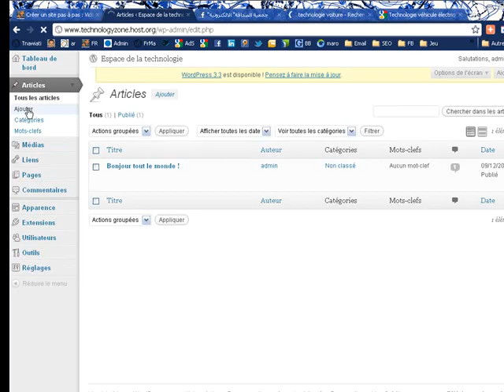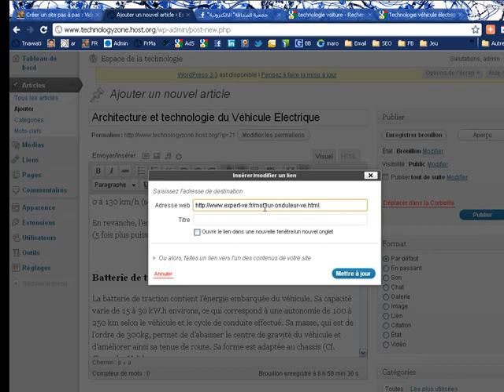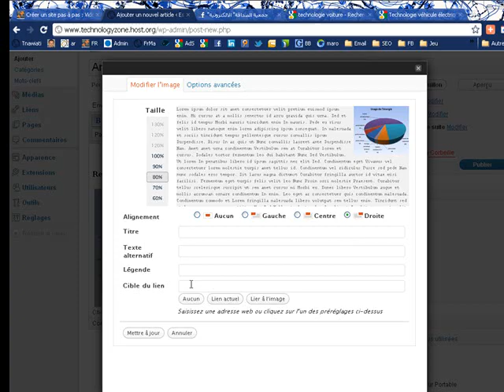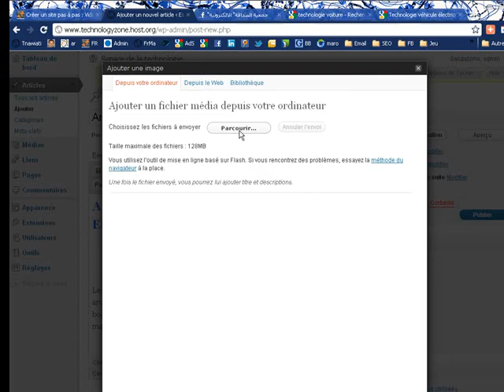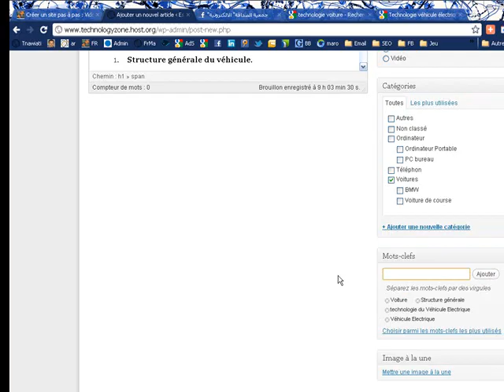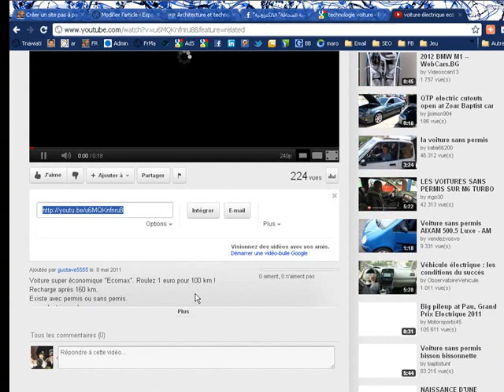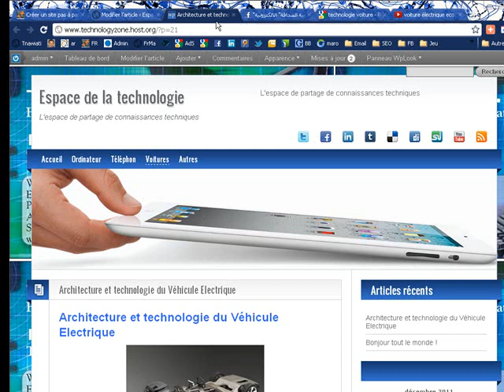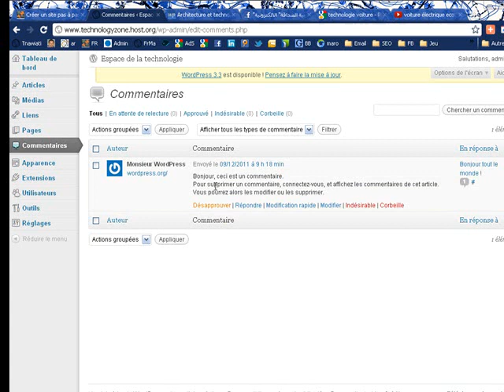Ecrire et gérer des articles et des commentaires sous WordPress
Formation vidéo gratuite : Créer un site pas à pas (Script WordPress)